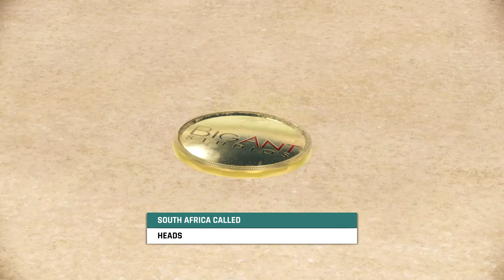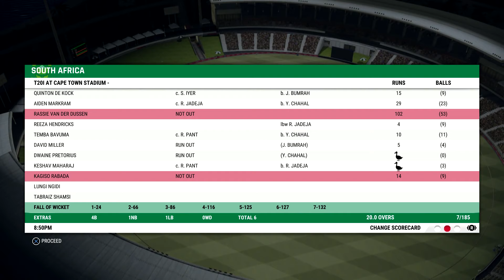India vs South Africa 1st T20 Match 2021 - Cricket 22 Gameplay 1080P 60FPS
Cricket 22 is a 2021 cricket video game developed by Big Ant Studios and published by Nacon.[1] It is the official video game of the 2021–22 Ashes series of cricket matches, and the sequel to the 2019 game Cricket 19. It released on the 2 December 2021 as a curtain-raiser prior to the start of the 2021–22 Ashes series which is scheduled to be held in Australia in December 2021. The Nintendo Switch version of the game is expected to be released in January 2022.

Save Your Next Generation Invest Now !!!

Get FREE Stock When You Sign Up !